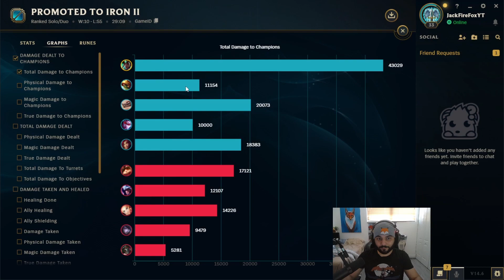Fox's Iron 4 To Masters Climb Season 14 2024 Guide/Journey Part 2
This is an Iron To Masters Grind Challenge for Season 14 2024 the goal is to reach it before the years end.